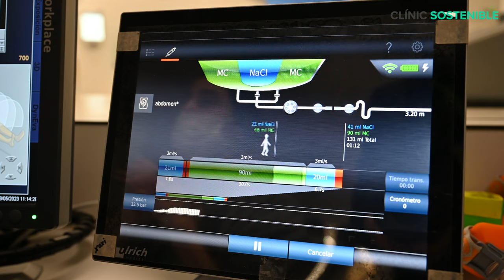El CLÍNIC, primer centre de Catalunya en reciclar el contrast iodat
A través d'un programa impulsat per GE HealthCare, l'hospital ha inclòs aquesta pràctica com a part de les iniciatives de millora en matèria de sostenibilitat i preservació del medi ambient.